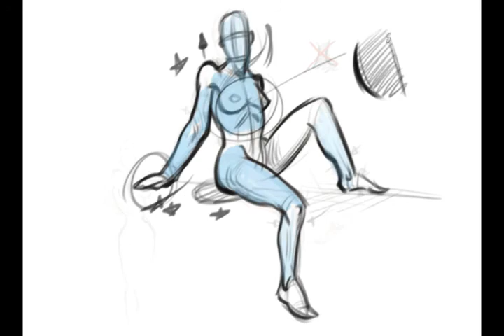FORCE Drawing Art Critique - Isaac A.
In this art critique, artist Mike Matessi works with Isaac’s drawings to help correct some of the errors that are common in figure drawing.

and start your journey as an artist with our courses and lessons that will optimize your drawing techniques and improve your overall understanding of shape, forms, and linework.